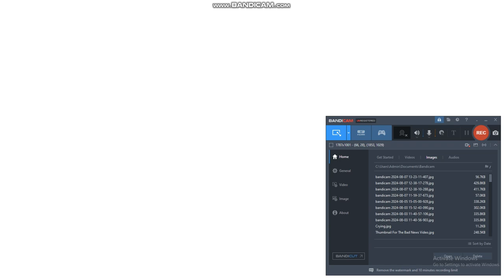Bart Gets Hit By A Car Scene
I Didn't Upload It A Few Weeks Ago So I Have Planned To Make This Video Today